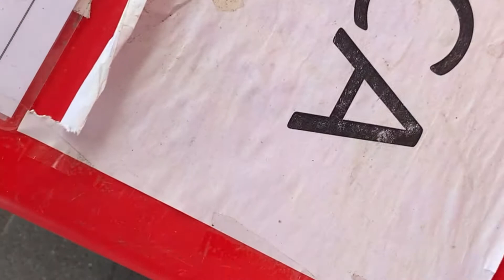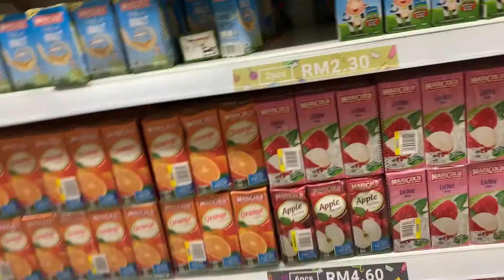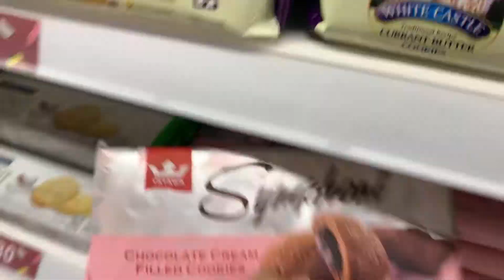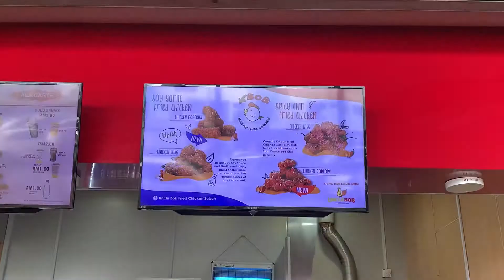Vlog: Eco Shop Haul Random items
TUMBLR INTRO
credit to :
Stefanie xo
Edited by Mathiew
Nicolebbbb

BACKGROUND MUSIC